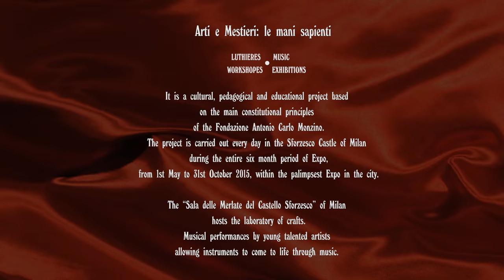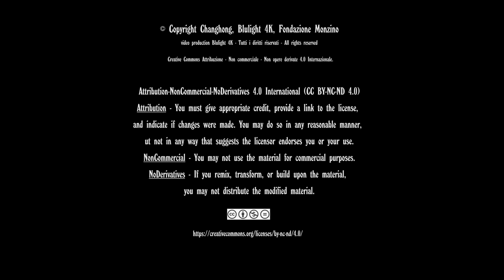Pink Panther - Sforzesco Castle of Milan - Expo 2015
Pink Panther - Trio Cavalazzi -  Arti e Mestieri: le mani sapienti -  LUTHIERES  WORKSHOPES   MUSIC EXHIBITIONS. It is a cultural, pedagogical and educational project based on the main constitutional principles of the Fondazione Antonio Carlo Monzino.The project is carried out every day in the Sforzesco Castle of Milan during the entire six month period of Expo, from 1st May to 31st October 2015, within the palimpsest Expo in the city. The “Sala delle Merlate del Castello Sforzesco” of Milan hosts the laboratory of crafts. Musical performances by young talented artists allowing instruments to come to life through music.

Alessio, Elisa and Andrea Cavalazzi are three brothers 21, 17, 15, Alessio, graduated with honors in violin at the Giuseppe Verdi Conservatory in Milan, Elisa ninth year of violin, cello Andrea eighth.

Arti e Mestieri: le mani sapienti è un progetto culturale, pedagogico e didattico che si fonda sui principi costitutivi della Fondazione Antonio Carlo Monzino e si pone l’obiettivo di diffondere l’apprendimento della musica, come componente della nostra educazione e formazione, mettendo a disposizione delle giovani generazioni ciò che la sapienza e l’ingegno umano hanno saputo creare.

La Sala delle Merlate del Castello Sforzesco di Milano ospita il laboratorio di liuteria. Maestri liutai fanno conoscere e riscoprire ai giovani l’arte della liuteria, attraverso la Costruzione, Riparazione e Restauro di violini, liuti e chitarre, con il supporto di video didattici.
La Sala è situata al di sopra del Museo degli Strumenti Musicali, al quale la famiglia Monzino ha donato parte della propria collezione.

Il laboratorio illustra le fasi costruttive degli strumenti ad arco, pizzico e corda, allo scopo di stimolare le future generazioni e favorire la ripresa del lavoro artigianale.
Esibizioni musicali di giovani artisti di talento permettono agli strumenti di prendere vita attraverso la musica. Il visitatore apprezzerà il processo di creazione e formazione dello strumento, come step fondamentale per la divulgazione della musica.

Il progetto si svolge quotidianamente al Castello Sforzesco di Milano durante tutto il semestre Expo, dal 1 maggio al 31 ottobre 2015, all'interno del palinsesto Expo in città.